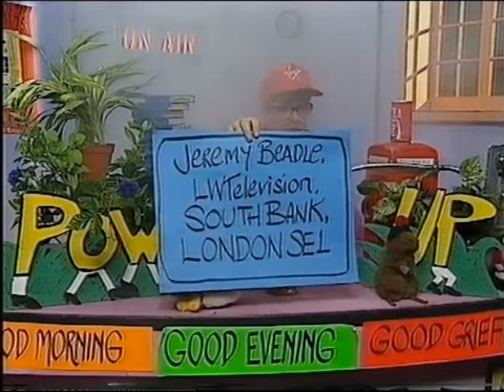Power Up 1st April 1991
Chris Evans and his crew present BSB's The Power Station's breakfast show, recorded on VHS in 1991.